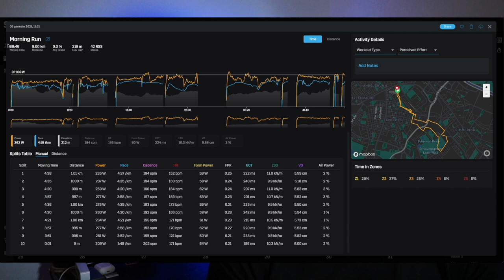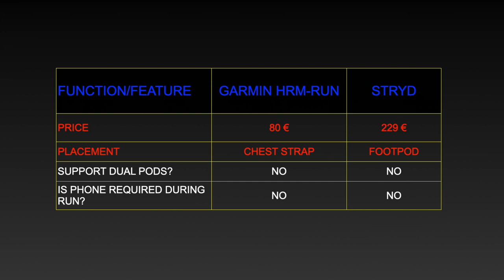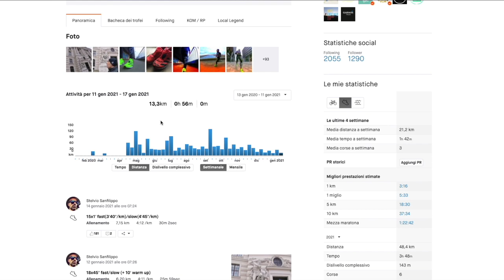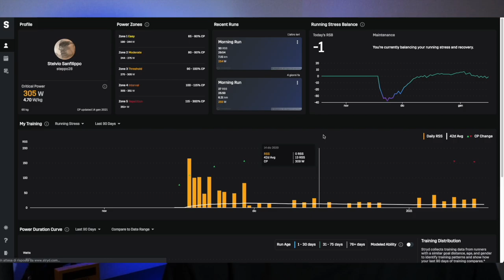GARMIN HRM-Run Heart Rate Monitor Vs. STRYD Pod - Running Dynamics Metrics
Garmin HRM-Run Heart Rate Monitor Vs. Stryd Pod - Running Dynamics

In this video you will see a comparison of the Running Dynamics Metrics which you get from the Garmin HRM-Run Heart rate Monitor strap and the Stryd pod.

For instance the Running Power, Running Form Power, Leg Spring Stiffness, Ground Contact Time Balance, Stride Length.

The Stryd pod has three more different metrics than the Garmin strap and the Garmin strap has two more different metric than the Stryd pod.

Which is the best metric for you to consider? In the video my opinion is provided in this regard.

My Video Review of the Gamin HRM-Run Heart Rate Monitor (ITA - English Subtitles):